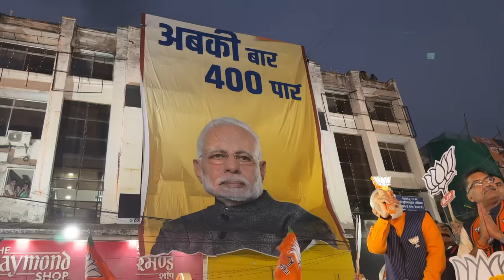High josh at PM Modi's roadshow in Jabalpur, Madhya Pradesh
During his visit to Madhya Pradesh, Prime Minister Narendra Modi held a massive roadshow in Jabalpur. People from all walks of life gathered in huge numbers to catch a glimpse of the Prime Minister.